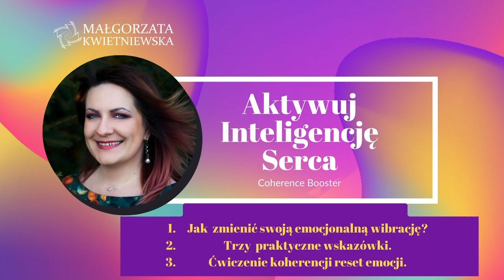Aktywuj inteligencję serca. 3 wskazówki, jakie zmienią twój każdy dzień.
Dołącz na szkolenie Coherence Booster aby zamienić stres i napięcie oraz trwale wpłynąć na wzrost osobistej wibracji swojej i otoczenia:

Czy wiesz jak:
- szybko zmienić lęk na stan wzmacniający twoje zdrowie?
- aktywować inteligencję serca by żyć w harmonii i spokoju?
- z lekkością realizować swoje intencje by żyć spełnionym życiem?

Wyobraź sobie siebie w rzeczywistości, w której doświadczasz wewnętrznego spokoju niezależnie od okoliczności i zmian otoczenia. Potrafisz działać kreatywnie i radzisz sobie z każdym wyzwaniem zachowując równowagę. Postrzegasz zawsze z perspektywy serca i odnajdujesz rozwiązania, jakich twój umysł nie widział. Twoje relacje są pełne miłości i akceptacji. Jesteś zdrowy a twoje ciało jest odporne na wszelkie infekcje, wyczerpanie i choroby. Jesteś szczęśliwy, spełniony, podążasz swoją ścieżką a twoje intencje realizują się bez najmniejszego oporu. Żyjesz w nieustannym FLOW.

Żyjesz w zgodzie ze swoim sercem.

Chcę Ci powiedzieć, że taka rzeczywistość jest możliwa, osiągalna i jest w zasięgu twojej ręki.

Taką możesz stworzyć wprowadzając do swojego życia praktykę koherencji serca i zmienić całkowicie wszystkie wzorce, które powodują doświadczanie dysharmonii w różnych obszarach życia.

W tym filmie dowiesz się, dlaczego tak trudno uwolnić się od nawyków emocjonalnych, co stres robi z twoim ciałem, jaki związek z sercem mają twoje emocje.
Otrzymasz 3 wskazówki, jak samodzielnie wprowadzić więcej serca na co dzień do twoich działań. Na koniec przypomnienie ważnego ćwiczenia resetu wibracji emocjonalnej.

Moja książka "Kroniki Akaszy Wtajemniczenie. Podręcznik do odkrywania światła Twojej duszy".